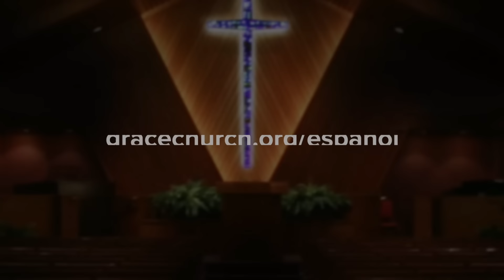2 Juan 1:7-13 | Amar en la verdad Pt. 2 | Josías Grauman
2 Juan 1:7-13 | Amar en la verdad Pt. 2 | Josías Grauman | Miércoles 07 de febrero de 2024